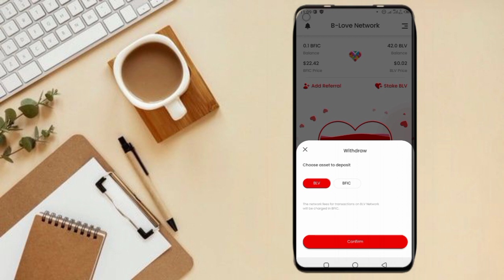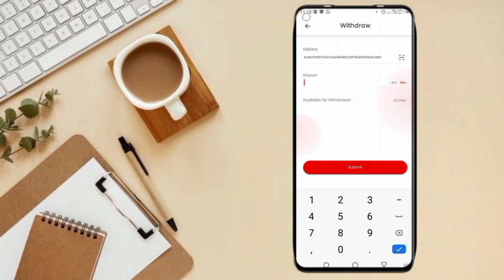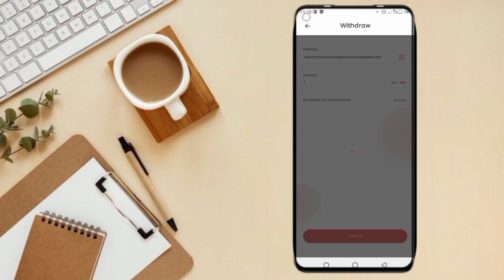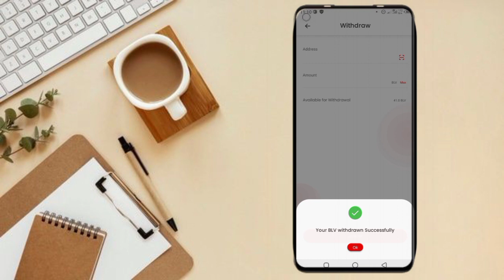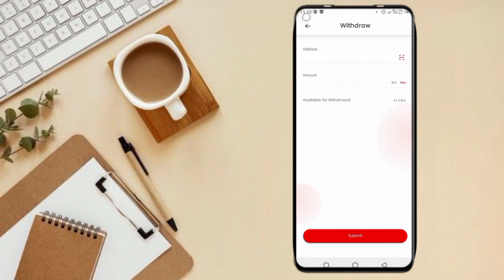B LOVE application sy token kisy send krty hy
B LOVE application sy token kisy send krty hy | b LOVE sy withdrawal kisy ly | b LOVE withdrawal

TAGS.